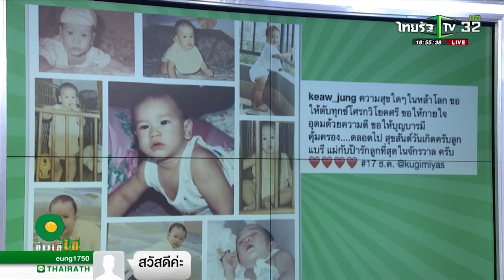ณเดชน์ ข่าวใส่ไข่ 17 12 2019